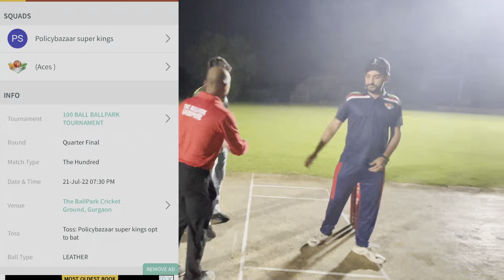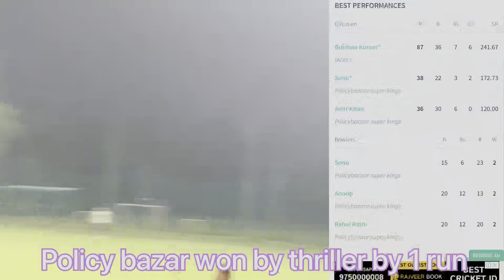Policy bazar enter in semi. Aces loss the close encounter loss by 1 run. matchhighlights 🏏🏏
Policybazaar super kings 161/4(0.0) vs (Aces ) 160/9(0.0). Policybazaar super kings won by 1 run Full Scorecard via CricHeroes App

Full scoreboard link

Match is so trilling and awesome 🤩 aces just have managed to snatch the victory but as we say luck favours the brave and today policy bazar players are so brave.